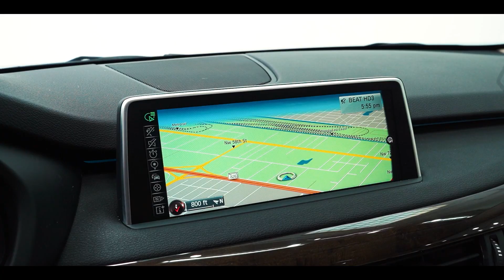2015 BMW X5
2015 BMW X5 xDrive35i AWD 8-Speed Automatic 3.0L I6 DOHC 24V TwinPower Turbo Bluetooth, Rear Backup Camera, Service Records Available, Free Carfax, Great Economy, REAR BACK UP CAMERA, BLUETOOTH HANDS FREE WIRELESS, POWER SEATS, LEATHER SEATS, NON SMOKER, LOCAL TRADE, HEATED AND COOLED LEATHER SEATING, PASSED DEALER INSPECTION, SERVICE RECORDS AVAILABLE, X5 xDrive35i, 4D Sport Utility, 3.0L I6 DOHC 24V TwinPower Turbo, 8-Speed Automatic, AWD, Alpine White, Canberra Beige Leather, Navigation System.18/27 City/Highway MPGAwards: * 2015 KBB.com 10 Best Luxury SUVsTo help fight the COVID-19 pandemic and ensure safety and heath of our customer and community we are now applying a state-of-the-art Vehicle Disinfection and Long Term Microbial Control System with Surface Protectant engineered specifically for automotive use. Reviews: * Potent and efficient engines; luxurious and comfortable interior; huge list of features; steadfast high-speed stability. Source: Edmunds * From its sleek lines to its sporty athletic stance the BMW X5 demands attention. The X5's aggressive air intakes direct more air to the engine for increased power, centrally positioned fog lights and Xenon Adaptive Headlights with LED Daytime Running Lights distinguish the vehicle's front facia. A matte aluminum finish along with front and rear underside protective cladding, allow the X5 to navigate unpaved roads as easily as tarmac. The long wheelbase and short overhangs at the front and rear, muscular hood and square-shape flared wheel arches, contoured flanks and L-shape rear taillights featuring LED technology all add to the design. With the addition of sumptuous interior materials, the X5 truly becomes a sanctuary of unrivaled comfort and taste. Lower the split-folding rear seats to create up to 66cu. ft. of cargo space or, when equipped with third-row seats for two, the driver can share the journey with up to six passengers. Other features include available panoramic glass moonroof and rear seat DVD player with 8 inch screen. With a single twin-scroll turbocharger the xDrive35i will perform 300hp and 300 lb-ft of torque. Generating 413lb. ft. of torque with 255hp, an inline-six Advanced Diesel engine is available on the xDrive35d. A 4.8L V8 engine yields 445hp and 479 lb-ft of torque on the xDrive50i. The M Power V8 Turbo comes from the M performance division giving the X5 M an impressive 555hp. With BMW Assist, you have an emergency switchboard, navigation system, and information service, all in one on an integrated touchscreen. A premium Harman Kardon system puts the power of 11 speakers at your disposal. Using BMW Apps you can extend the communication and entertainment of your X5 with tailor-made applications. Source: The Manufacturer Summary